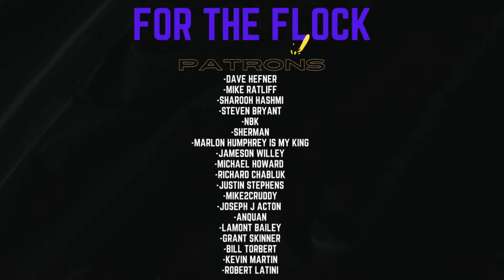Baltimore Ravens MOCK DRAFT 1.0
Baltimore Ravens 3 round mock draft. How the Baltimore Ravens can improve in this upcoming NFL draft in April of 2024... Ravens Mock Draft